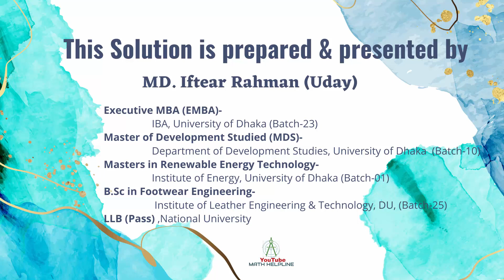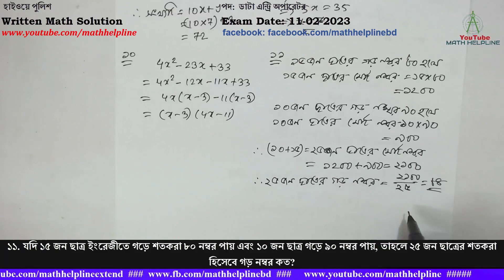হাইওয়ে পুলিশ পদ: ডাটা এন্ট্রি অপারেটর Written Math Solution Exam Date: 11-02-2023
হাইওয়ে পুলিশ
পদ: ডাটা এন্ট্রি অপারেটর

৯. দুই অংক বিশিষ্ট সংখ্যার একটি অংক অপরটি অপেক্ষা ০৫ বেশী। অংকদ্বয় স্থান বিনিময় করলে তা পূর্বের সংখ্যার ৩/৮ হয়। সংখ্যাটি কত?
১০. উৎপাদকে বিশ্লেষণ করুনঃ 4x2 – 23x + 33
১১. যদি ১৫ জন ছাত্র ইংরেজীতে গড়ে শতকরা ৮০ নম্বর পায় এবং ১০ জন ছাত্র গড়ে ৯০ নম্বর পায়, তাহলে ২৫ জন ছাত্রের শতকরা হিসেবে গড় নম্বর কত?
১২. ৬০ লিটার মিশ্রণে সিরাপ ও পানির অনুপাত ৭ :৩। ঐ মিশ্রণে আর কি পরিমাণ পানি মিশালে, সিরাপ ও পানির অনুপাত ৩ : ৭ হবে?